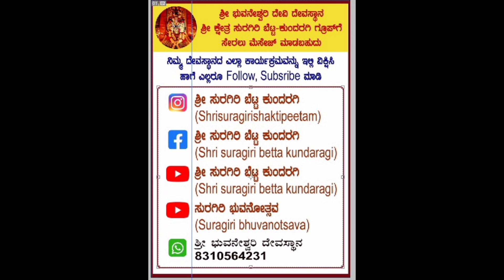ಶುಭ ಶುಕ್ರವಾರ ಅಮ್ಮನವರ ದೇವಸ್ಥಾನದಲ್ಲಿ ಭಕ್ತರ ದಂಡು 🙏